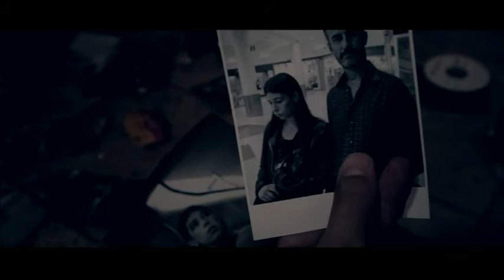Moment - Sorry For You